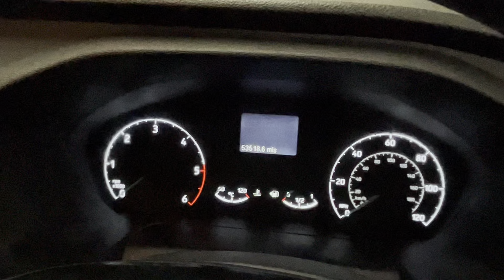FORD TRANSIT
Cumbria
CA16 6HX
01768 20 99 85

ABOUT US.